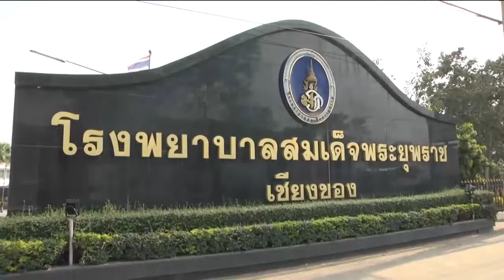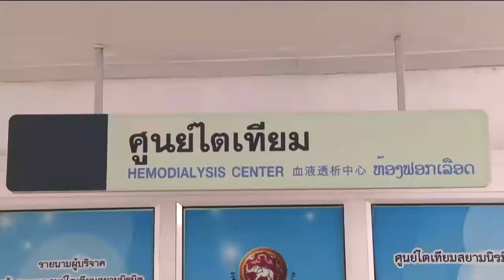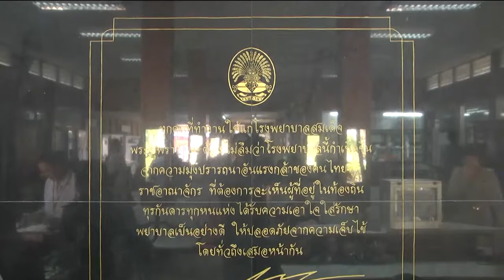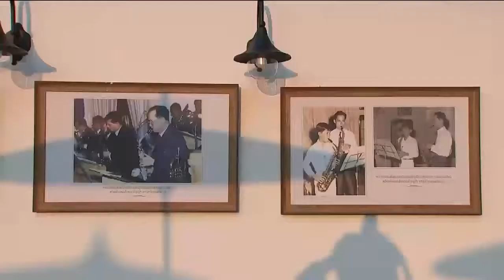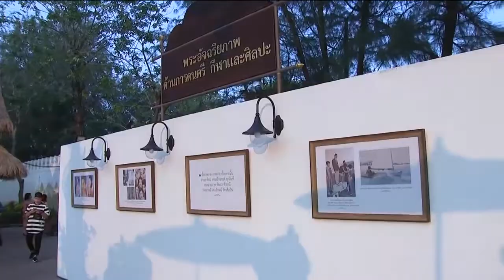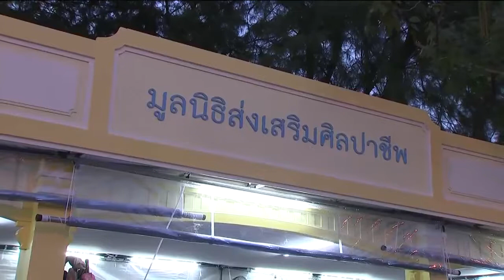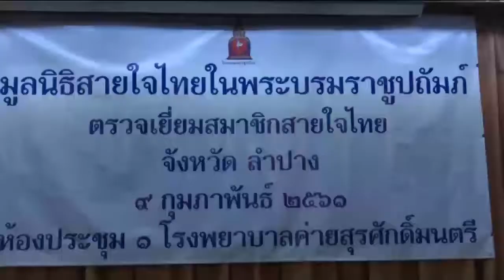ข่าวพระราชสำนัก 9 ก.พ. 61